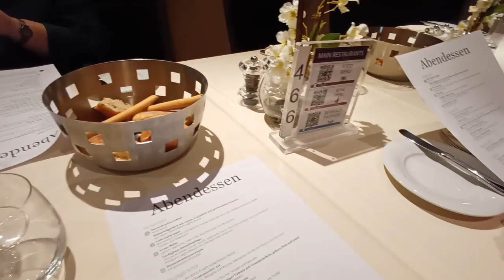Von Zeebrügge ins weihnachtliche Brügge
Unser erster Halt war Zeebrügge. Von hier aus sind wir mit einigen Teamkollegen ins weihnachtliche Brügge gefahren und haben dort einen herrlichen Vormittag verbracht.
Am Nachmittag waren dann wieder Veranstaltungen für uns in Form einer Schiffsbesichtigung und einer Feedbackrunde geplant.
Aber nicht nur über Tag war einiges los. Auch unser Abend war unterhaltsam.